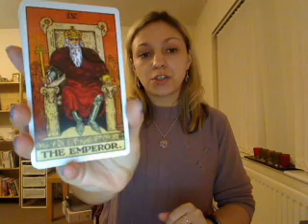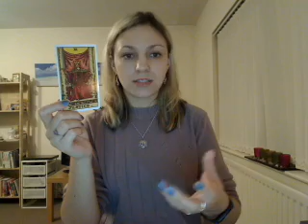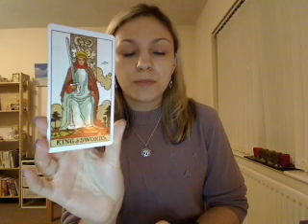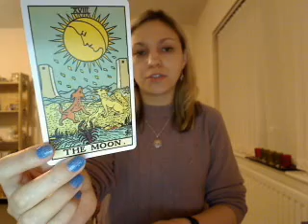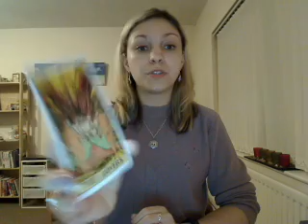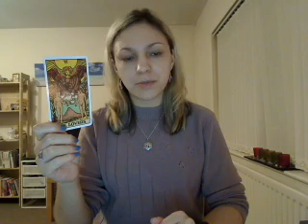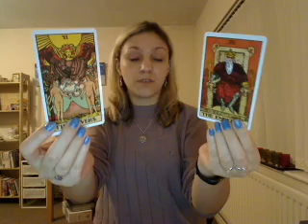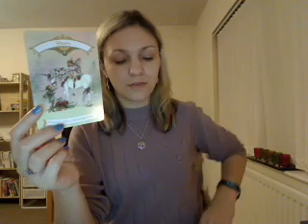Libra Weekly advice March 12th 2018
Weekly advice for the week beginning March 12th 2018